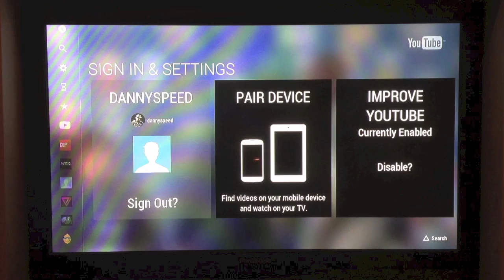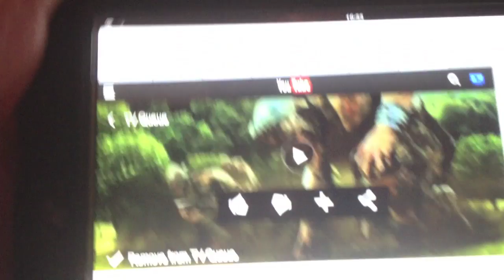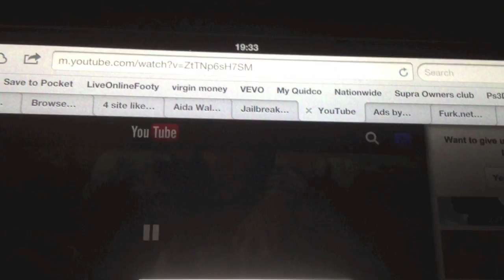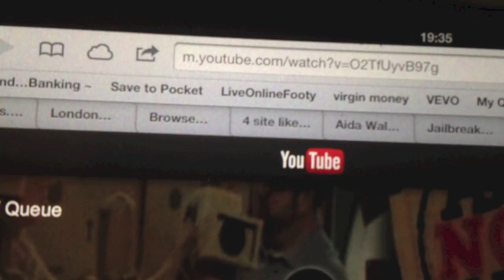Pairing a mobile device to the youtube ps3 app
A quick guide to pairing up a mobile device to the ps3 youtube app